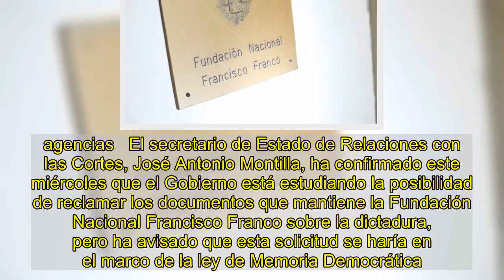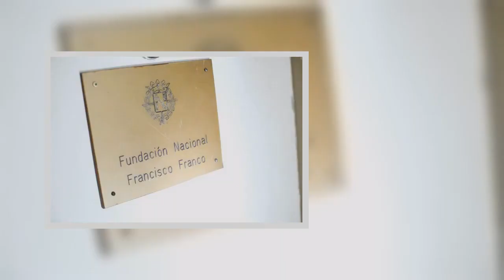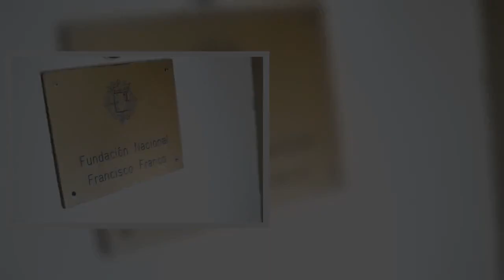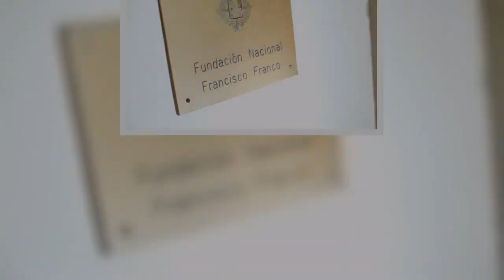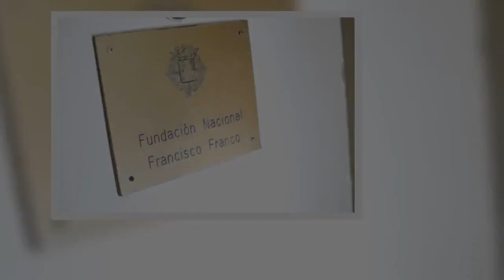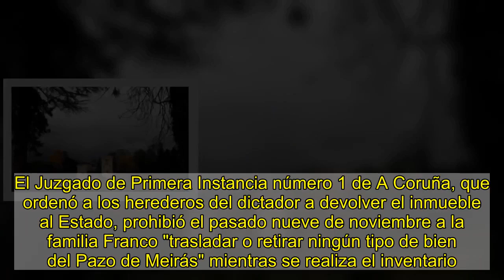El Gobierno estudia reclamar a la Fundación Francisco Franco más de 30.000 documentos de la dictadur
agencias   El secretario de Estado de Relaciones con las Cortes, José Antonio Montilla, ha confirmado este miércoles que el Gobierno está estudiando la posibilidad de reclamar los documentos que mantiene la Fundación Nacional Francisco Franco sobre la dictadura, pero ha avisado que esta solicitud se haría en el marco de la ley de Memoria Democrática.  Así lo ha dado a conocer José Antonio Montilla durante su comparecencia en la Comisión Constitucional tras una pregunta del senador de Compromís Carles Mulet. En este sentido, el secretario de Estado ha explicado que son los Ministerios de Cultura y Deporte y el de Presidencia los encargados de estudiar esta posibilidad. En el caso de conseguirse estos documentos, tal y como está estudiando el Gobierno, se integrarían en el centro documental de la memoria histórica, según se recoge en el proyecto de ley de Memoria Democrática que ha puesto en marcha el Ejecutivo.   Montilla ha precisado que el Gobierno posee una copia digital de los documentos que tiene en su poder la Fundación Nacional Francisco Franco y que se ha realizado por el Ministerio de Cultura a partir de los documentos microfirmados, pero que estos textos no se encuentran digitalizados.  Estos documentos "sirvieron en muchos casos para asesinar y reprimir" durante la dictadura, denuncia el senador de Compromís Carles MuletEso sí, hasta el año 2011 se desconocía el contenido de estos documentos y la procedencia de los mismos y ha sido a partir de 2018 cuando, según ha explicado, el Ejecutivo se ha planteado la posibilidad de reclamar estos textos. El parlamentario de Compromís ha cifrado en más de 30.000 los documentos que fueron "acaparados durante la dictadura" y que, según denuncia, "sirvieron en muchos casos para asesinar, reprimir". También recuerda que entre 2002 y 2003 la Fundación recibió más de 15.000 euros de dinero público para digitalizar esta documentación, que todavía mantiene.  Reivindica la actuación parlamentario del Gobierno El secretario de Estado de Relaciones con las Cortes ha comparecido esta mañana en el Senado para cumplimentar varias respuestas a distintas iniciativas parlamentarias escritas de los grupos de la Cámara que habían quedado pendientes y que se han convertido en orales en esta Comisión Constitucional. De este modo, Montilla ha defendido el control parlamentario que, a su juicio, está realizando el Gobierno de Pedro Sánchez y lo ha comparado con los anteriores Ejecutivos como la Administración de Mariano Rajoy.  Sin embargo, los grupos parlamentarios se han quejado de que muchas de sus preguntas no fueran respondidas y en este sentido el más crítico con el Gobierno de coalición ha sido el senador Carles Mulet que ha reprochado en varias ocasiones que las cuestiones no fueran debidamente respondidas.   Preguntas sobre el rey emérito y el estado de alarma La Comisión Constitucional ha servido para que el secretario de Estado pudiera responder algunas de las preguntas que los grupos le habían hecho durante